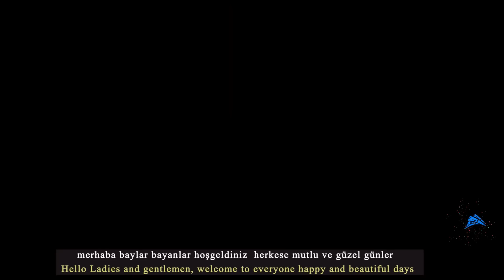Crispy Mushrooms Cheddar Cheese Stuffed Pane Fried Recipe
Hello, ladies and gentlemen, welcome
cheddar cheese stuffed crispy mushroom fries
this video will detail the mushroom pane
show the materials to be used immediately and pass the preparatory stage
8 large round shaped mushrooms to be used
1 piece of lemon juice to be used
4 egg whites will be used
1 cup corn flour
1 bowl sifted wheat flour
1 mold kaşar cheese
essential spices, salt, black pepper, pepper flakes, dry mint and dried thyme
necessary amount of frying oil

  place the mushrooms in a pot and cook
Add 1 lemon juice and some hot water
cook mushrooms in medium heat and low heat for about 30 minutes
place cooked mushrooms in a dish
leave hot mushrooms somewhere in the air for cooling
3 pieces shall be used
we add materials according to the order
sifted white wheat flour to be used
break eggs and separate yellow and white sections
 use egg yolk only egg yolk not to be used
add corn flour
add the necessary spices into the flour
thyme mix mint pepper flake pepper and salt add
add some salt into the flour

you can cut mold cheese in 1 cm thickness
remove the middle parts of boiled mushrooms
we put the fungus in reverse and let the water flow a little
place pieces of kashar cheese in mushrooms
fill the mushrooms with cheddar cheese
help your videos reach more people by showing appreciation
you can get more people to see it.
first cover the mushrooms with flour
cover flour-coated mushrooms with egg whites
cover the mushrooms coated with egg whites with corn flour
apply flour, egg whites and corn flour
repeat egg white and corn flour coating
print and completely cover

white flour, egg whites, corn flour, egg whites again and again corn flour
After finishing the outer coating, stretch the mushrooms and wait 2 hours in the freezer
optionally prepare garnish to garnish with onion and red pepper
some mushrooms waiting in the freeze are ready to blush
you need to freeze it a little because you need to keep the cheeses firm and not to fall
heat the middle frying pan
add mushrooms after the oil has warmed
fry the back and front of the mushrooms
 mushrooms average 4 minutes
remove the red mushrooms from the oil add to the pan
mushroom fries ready and served without cooling
add the vegetables prepared as ornament as garnish into the service tray
cook the mushrooms in this way the children will love it
at breakfast or as a snack
please follow my other recipes
goodbye to see you in another recipe